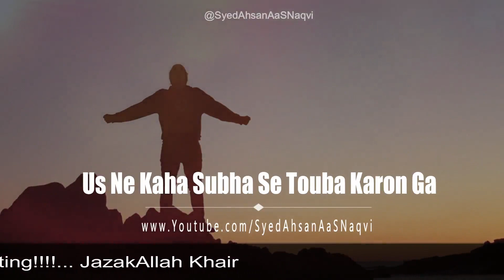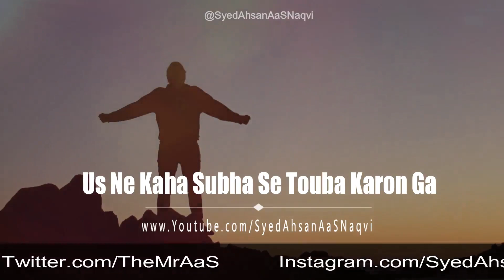Most Heart Touching Collection of Precious Words || Urdu Hindi Life changing Quotes || Broken Heart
Us Ne Kaha Ke Ab Wo Subha Se Tauba Kar Le Ga || اس نے کہا کہ وہ صبح سے اب توبہ کرے گا || Most Heart Touching Collection of Precious Words || Urdu Hindi Life changing Quotes || Broken Heart|| Sad Heart Touching Poetry || Sad Motivation || Silent Message || Sad Stroy || Sad Quotes ||
Images Credit: Unknown